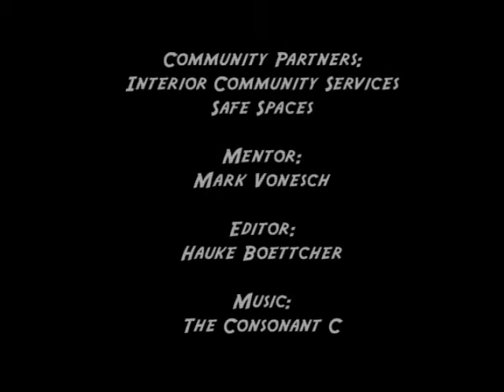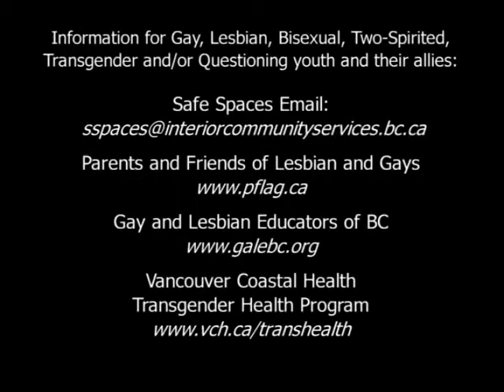One World One Love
One World One Love. Embracing differences.
This film was produced with Thompson Rivers University, during three claymation workshops in Kamloops, BC, Canada.